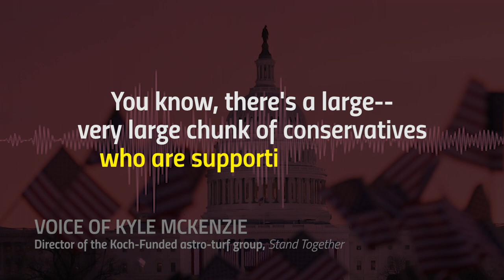LEAKED: Billionaires AFRAID of the For the People Act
LEAKED AUDIO from a Koch-funded group: Don’t let voters know that the For the People Act “stops billionaires from buying elections.” Billionaires are afraid of the For the People Act because it erodes their outsized influence over politics and restores power to voters. We need to do everything we can to pass this monumental bill